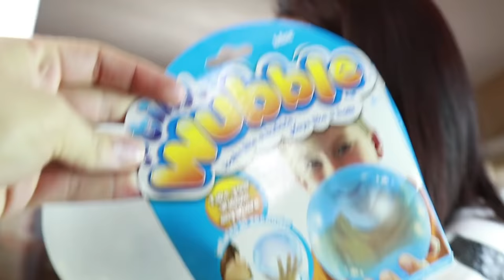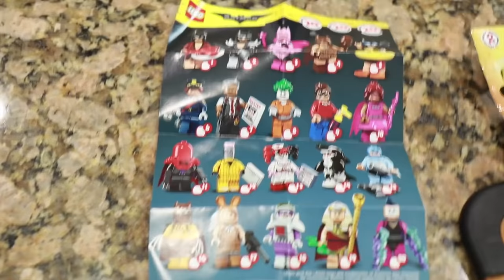MOMMY'S GONE MAD! LEGO BATMAN MOVIE Toy & Wubble Bubble Ball OOF! FUNnel Family CRAZY LADY